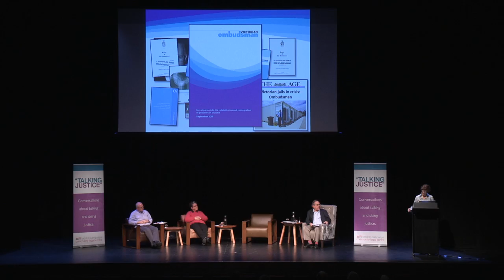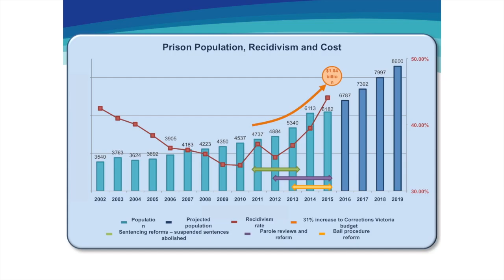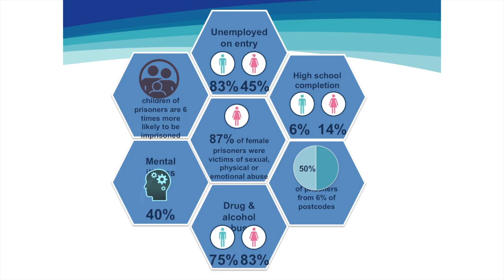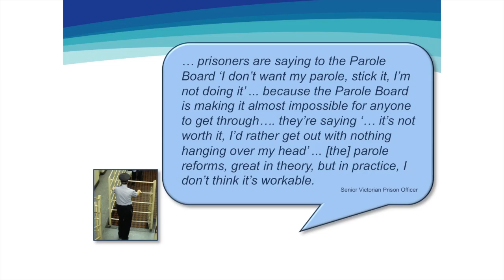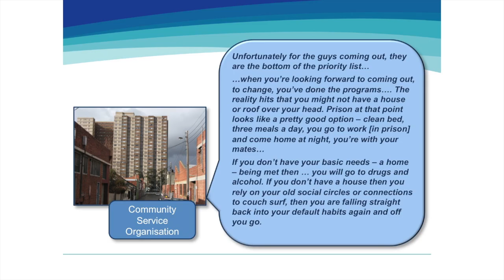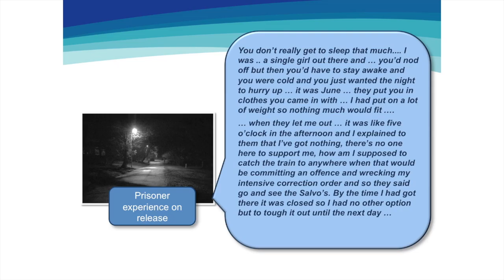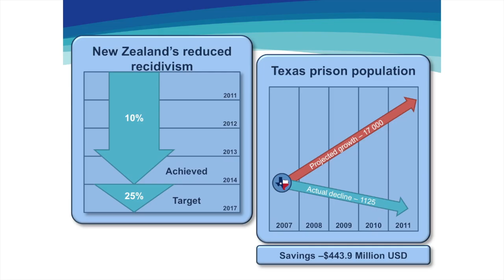Accountability, Engagement and Activism: Deborah Glass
In her 2016 Talking Justice presentation Deborah Glass OBE, Victorian Ombudsman, asks how we ensure that the state remains accountable and responsive in achieving justice?